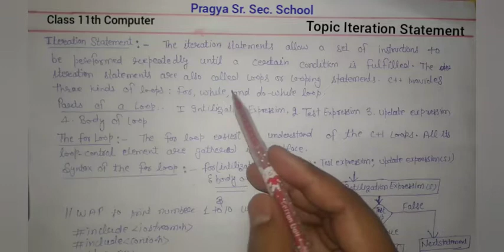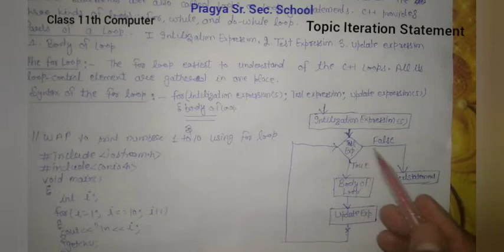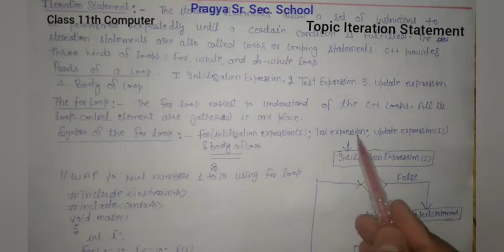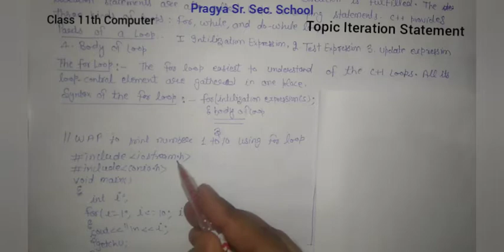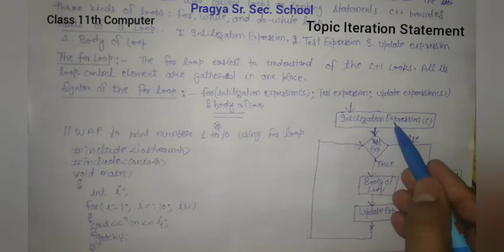Pragya School 11th Computer Iteration Statement Lect. 23